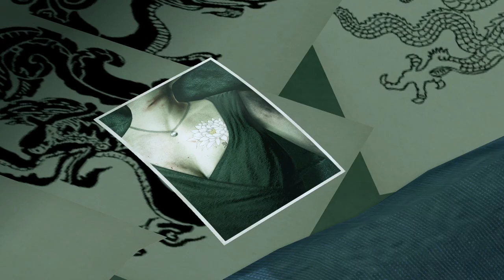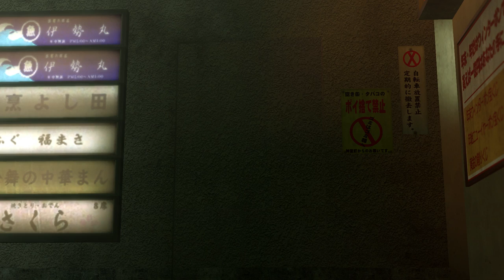Yakuza Kiwami - Chapter 7 The Dragon and The Koi - Ps4 Walkthrough Gameplay.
Walkthrough, Gameplay.
Welcome to Nepali gaming channel.
 Hey guys I'm here with the new video .In walkthrough gameplay there will be  Main story , Boss fight , side quest
upgrade abilities cutscene of the games and Ending of the story .Enjoy the game with me guys . Have fun,

If you guys like the video give it a big thumbs up, subscribe the channel and hit like on the bell icon to get the notification  for the more of the videos.
i will be uploading more video in future .